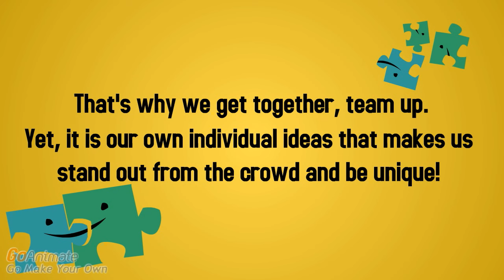Do One Thing For Diversity and Inclusion - Different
We can all ''Do One Thing For Diversity and Inclusion'' ...or two!